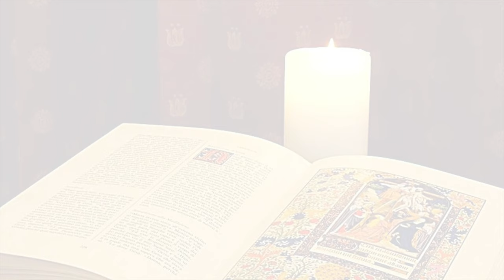La Buona Novella - Commento al Vangelo - Battesimo del Signore anno B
Commento al Vangelo del 7 Gennaio 2024